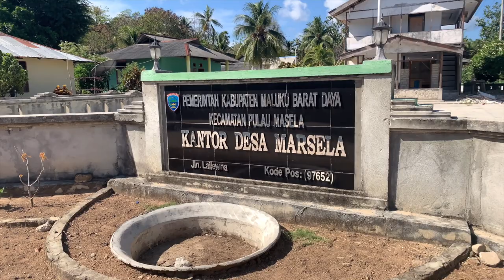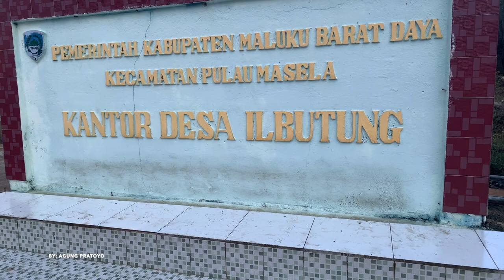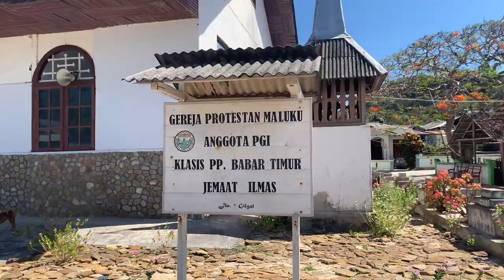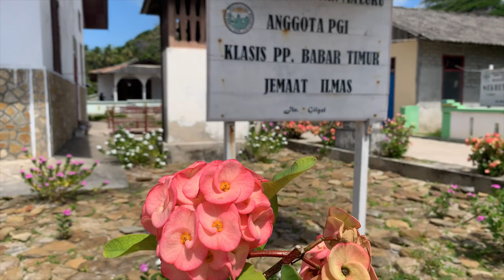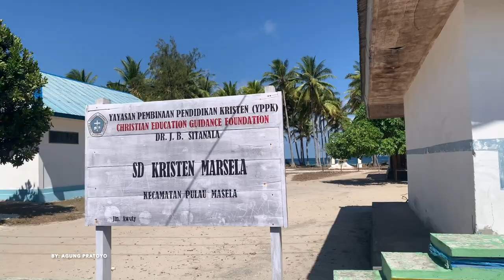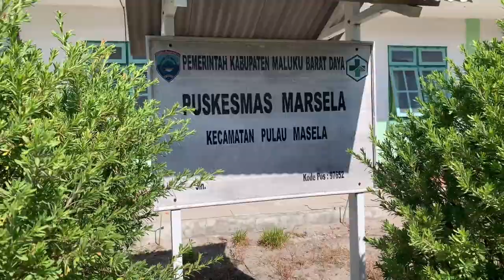SUASANA DESA MARSELA DAN ILBUTUNG,P.MASELA, MALUKU BARAT DAYA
Video ini diambil sekitar Oktober 2021,

Musik di dalam video:
1. Apa Tempo Kombali
VOC : NOMLELY GROUP (LAGU MASELA)

2. ILMAS PANGGIL PULANG
VOC : KORLELY GROUP (LAGU MASELA)

3.CINTA AMBON MASELA (LAGU MASELA)
VOC :  LERAY GROUP